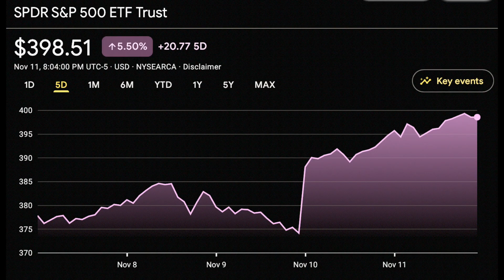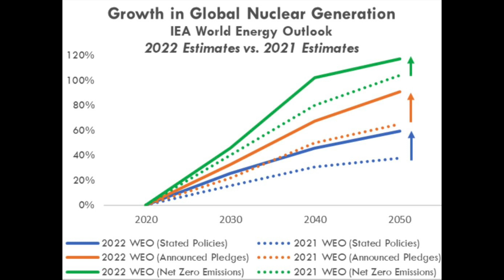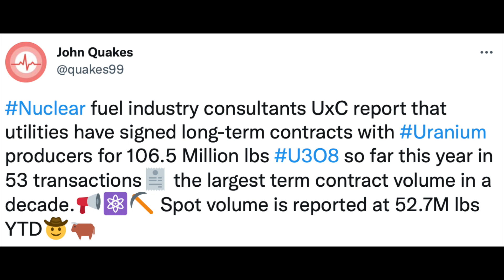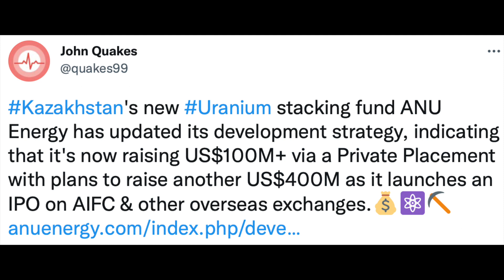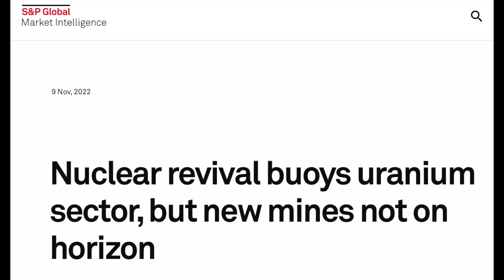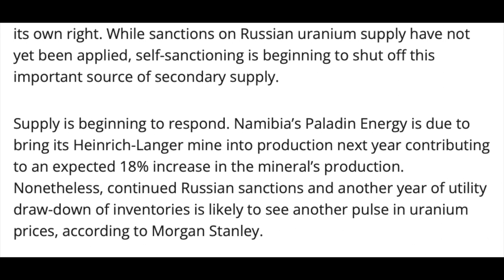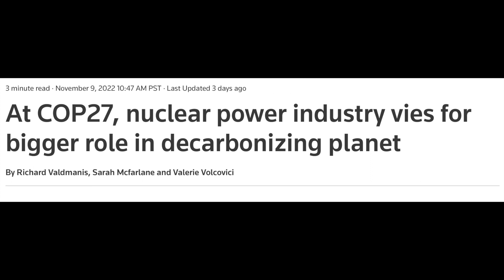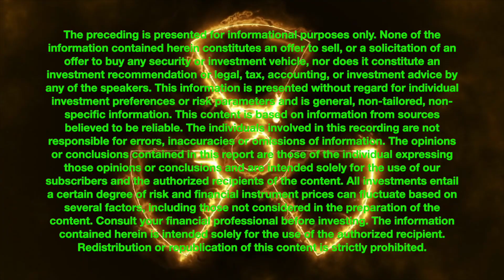🚨NUCLEAR NEWS EP. 54- URANIUM SUPPLY/DEMAND FUNDAMENTALS DEEP DIVE🔥